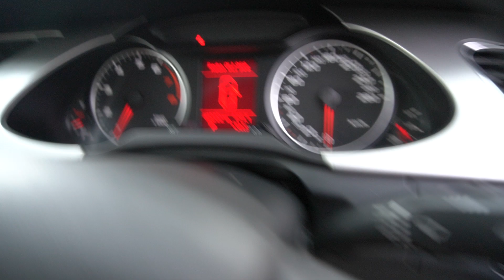SLN6173D YOM: 2011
AUDI A4 1.8 TFSI